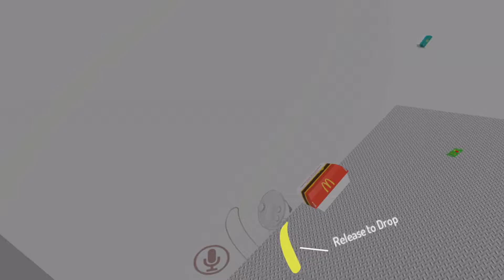RONALD MCDONALD VS WENDYS! BATTLE OF THE FASTFOOD! - VR Chat Funny Moments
WILL THE WENDYS ARMY WITH THE WAR!

Probably not

Steam Description:

Full body avatars with lip sync, eye tracking/blinking, and complete range of motion

Express yourself with hand gestures, emotes, and emoji
Our 3-D spatialized audio helps you hear the conversations important to you

Play Capture the Flag, Battle Discs, Bowling and more including community-built games

Chat, collaborate, draw, sculpt, or watch videos with family and friends
Create your own avatars and worlds with our Unity SDK

Explore hundreds of worlds created by other community members
Get involved with official and community events

Imagine a world where anything is possible. Join a game of capture the flag in outer space.

Share stories around a campfire while roasting marshmallows, then moments later experience a retro game of bowling with an alien and robot. In VRChat there is something around every corner that will delight, thanks to the power of true user generated content. Jump into hundreds of awe-inspiring environments and meet unique avatars every day. Watch a movie on the moon.

Ride the Titanic. Step into a new world every time you come online. In VRChat, you are one of us. Enjoy your stay.

Chat using full spatialized 3-d audio in a wide variety of environments.

Use emotes, emoji, and hand gestures to communicate fully with your entire body. We have avatars with incredible technology, including mouths that realistically match your speech and eyes that actually look at you. Our full IK system tracks when you lean or crouch.

All in all, VRChat has the most expressive avatars around!

Feeling active? Jump into a match of Capture the Flag or enter the old west and rob a bank in Steel n’ Gold. Go head-to-head in Battle Discs or bowl out a few frames with friends. Feeling more creative? Put on some Bob Ross and bring out your inner artist in Sculpt Studio or enjoy a night of VR Karaoke. Whatever your mood, we’ve got something for you.

Want to watch YouTube videos in a space station with friends? Check. How about catching a show in a jazz bar? Check. Feel like brainstorming your next million-dollar concept in our presentation room? Double check.

With hundreds of unique worlds and more opening up weekly, there is always a different place to chill and socialize with others.

Our Unity SDK lets you create a wide variety of VR experiences. Build a new world from your own imagination. Create an avatar that expresses your unique personality.

Don’t want to stop with avatars and worlds? Start your own event! VRChat is home to Gunter's Universe, the first ever talk show in VR. Host your own show, teach a class on how to build in VRChat, create a musical performance, or start your own VR acting studio! The possibilities are endless!

Show off your latest creations to your friends, our entire community and the whole world!

Snap a Polaroid with our in-game cameras. Pass the photo around in VR or share your desktop version anywhere.

You can even snap and share a 3-D 360° panorama anytime in VRChat. Thanks to our integration with VRChive, no matter where you are in VRChat, you can easily take 360° panos. Snap away!
CONSIDERATIONS
Let’s keep it loose and friendly. No hateful speech, excessive profanity, explicit sexual behavior, self-promotion or solicitation.

By entering VRChat, you are agreeing to our Code of Conduct, complete version found on our website.

We wish you a pleasant journey on your trip down the rabbit hole.

SNOWY MOUNTAIN! | # 1 | reddeadredemption

Thank you, guys, for watching my channel. It will greatly help. Until next time, Have a great day. Peace out